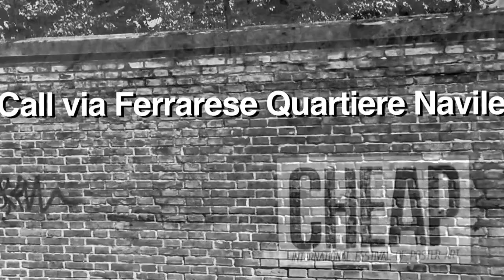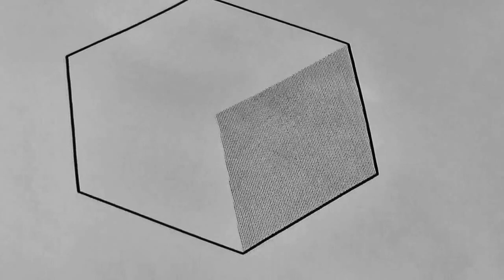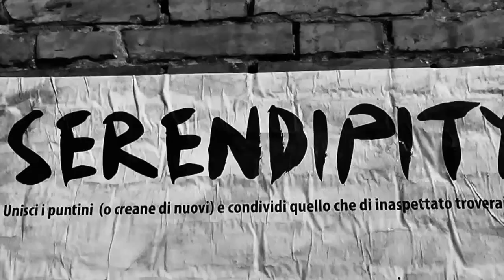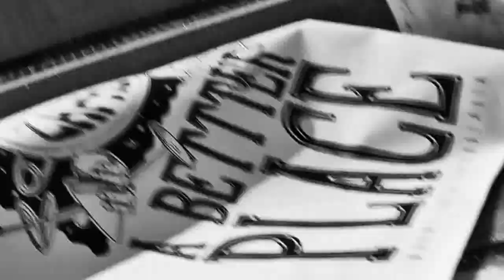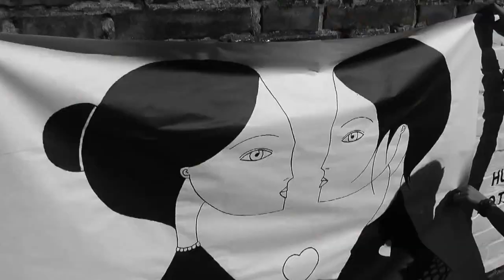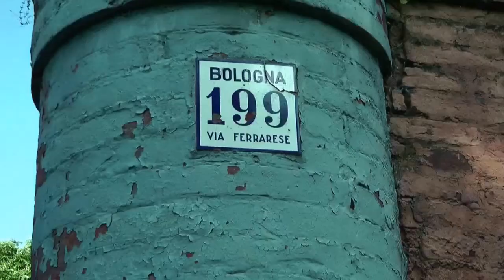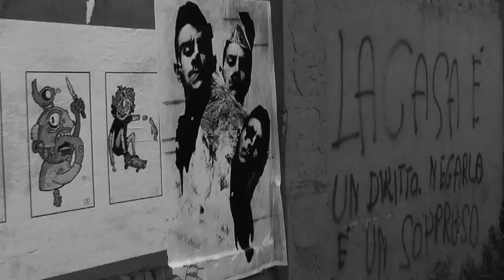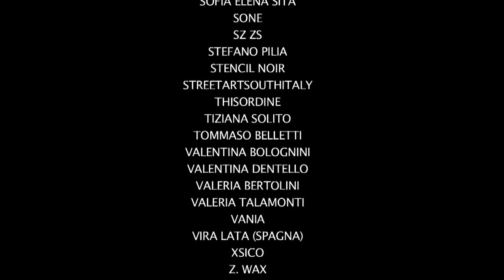Cheap Street Poster Art Festival 2013 | Affissione Open Call | Via Ferrarese, Bologna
Affissione di una parte dei poster selezionati tra i partecipanti alla Open Call lanciata sul sito

9 maggio 2013
Ex Caserma Sani, Via Ferrarese, Quartiere Navile, Bologna.
Altre opere sono state affisse in aree urbane dei quartieri San Vitale, San Donato, Porto.

Realizzazione video: Salvatore Morelli
Musiche: IMF by DOT (cc), Icy Jungle by Purple Planet Music (cc)